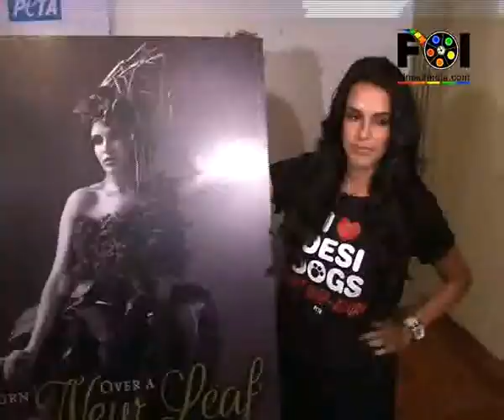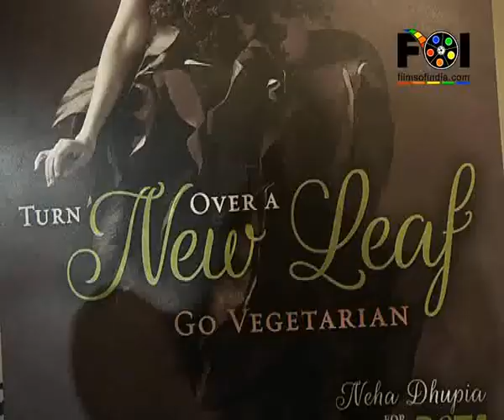REVEALED:Why Neha Dhupia Turned Vegetarian?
Actress Neha Dhupia has one of the fittest bodies in Bollywood. The 'Rangeelay' star was here spotted launching PETA's new Pro-Veg ad campaign. At the event she gave the reason why she turned vegetarian. For more info watch this video...